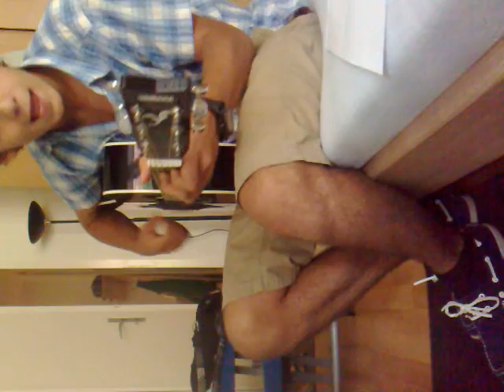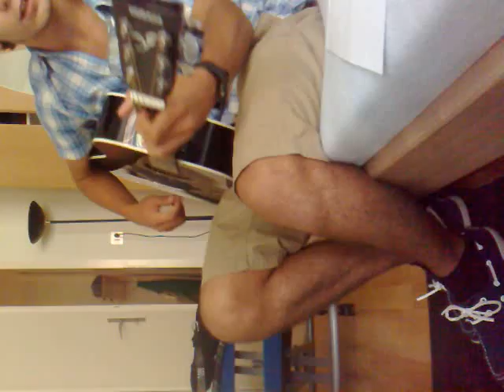Justin Bieber - Favorite Girl (cover) - Paulo Fernandes